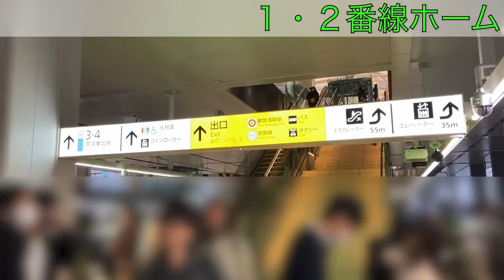[祝・開業‼︎] JR山手線 高輪ゲートウェイ駅 開業日の改札口付近などの様子 2020/03/14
２０２０年３月１４日（土）に開業したＪＲ山手線・京浜東北線の新駅である高輪ゲートウェイ駅のコンコースおよび改札口付近の様子を撮影した映像です。

２０２０年３月１４日、ＪＲ山手線および京浜東北線で新しい駅、高輪ゲートウェイ駅が開業しました。

開業日となる２０２０年３月１４日、高輪ゲートウェイ駅のコンコース、改札口、山手線ホームの様子を撮影してきました。